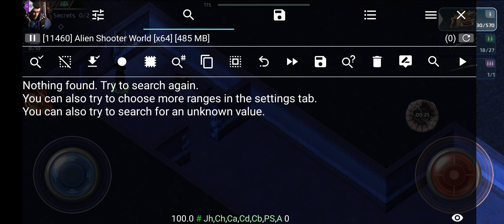Health Hack Updated: Alien Shooter World v5.10.6 Unlimited 2024 {HP 100~150}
{Update Lua script}

Follow this video to install GameGuardian